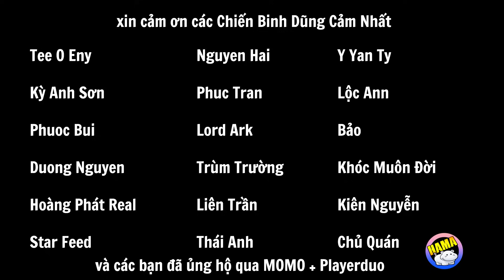Auto chess Mobile - TRÙM PHUN NƯỚC MIẾNG Kết Hợp TEAM DƠ Quá Bá Đạo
10.000 SuB ✅
50.000 SUB ✅
100.000 SUB ✅